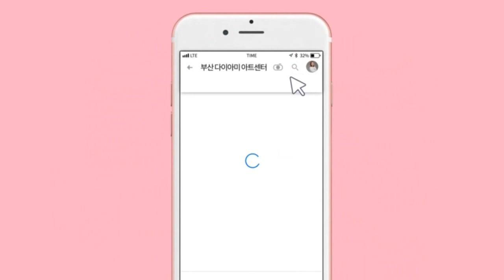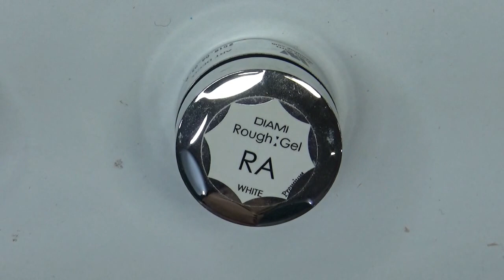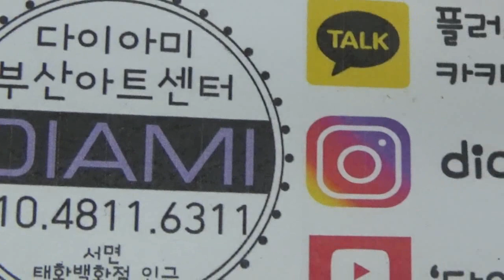[부산다이아미] 러프젤을 사용한 트윙글 포인트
사용재료
러프젤 RA
포니젤로 20번
젤코코 107번
필소굿
베이직씰
샤인이지(마일드, 스노우폴링, 프로피칼)
마이크로 워셔블 화일 (400그릿)
콘툴
브러쉬 3호 플랫스퀘어
브러쉬 4호 앵글나이프
브러쉬 6호 실린더 아트